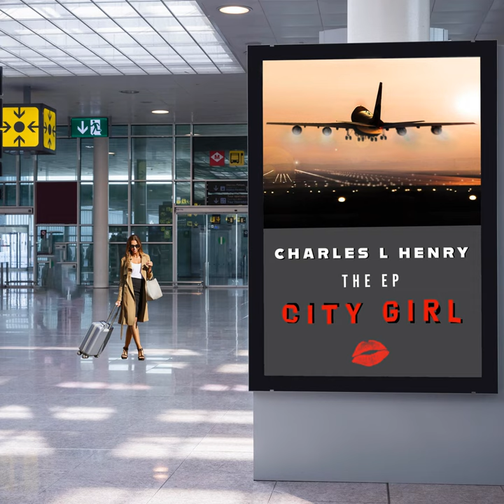All You've Been Told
All You've Been Told · Charles L Henry

City Girl EP